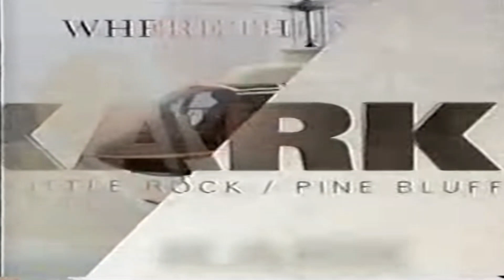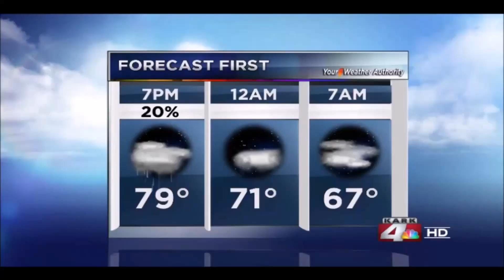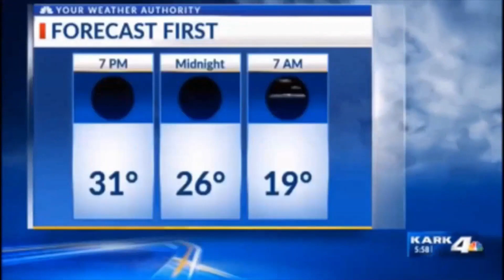KARK-TV NEWS OPENS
The following video features various news and talent opens from KARK-TV in Little Rock from 1979 to present.

Here's what you can see in this video:
(0:00) KARK-TV Station ID (2016)
(0:05​) "4 Eyewitness News" intro (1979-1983)
(1:12​) "Eyewitness News" 6,10 p.m. intro (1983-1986)
(3:01​) "Eyewitness News" 10 p.m. intro (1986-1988)
(3:14​) "Eyewitness News" 5 and 10 p.m. intros (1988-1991)
(4:20​) "Channel 4 Eyewitness News" 5 p.m. intro (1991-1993)
(4:50​) "News 4" 5 and 6 p.m. intros (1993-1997)
(5:40​) "News 4" morning, 5, 6 and 10 p.m. talent bumpers (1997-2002)
(7:20​) "News 4 Arkansas" 10 p.m. intro, and morning, 6 and 10 p.m. talent bumpers (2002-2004)
(7:45-7:58​) "KARK 4 News" 6 p.m. talent bumper (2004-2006)
(8:46​) "KARK 4 News" morning, noon, 5 and 10 p.m. intros, and morning, 10 p.m. and weekend talent bumpers (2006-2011)
(13:07​) "KARK 4 News" morning, 5 and 6 p.m. intros and talent bumpers (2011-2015)
(16:19) "KARK 4 News" talent intros (2015-present)
(18:30) KARK-TV ID (1993)